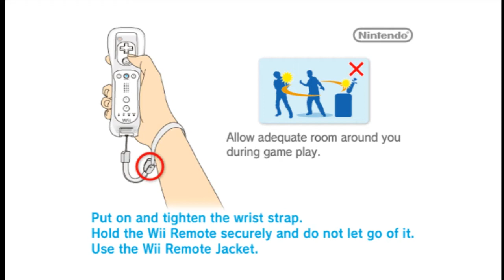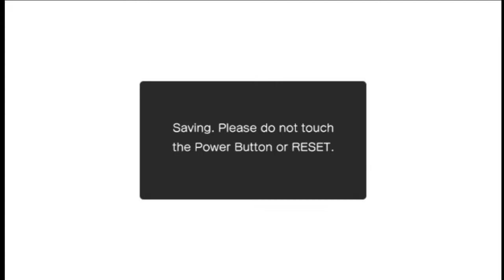Dolphin 5.0 | Sonic the Hedgehog 4: Episode I | HD Nintendo Wii Emulator Gameplay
4GB RAM
Windows 10